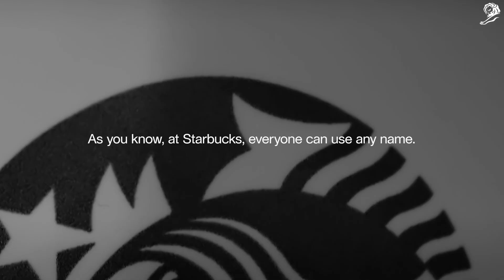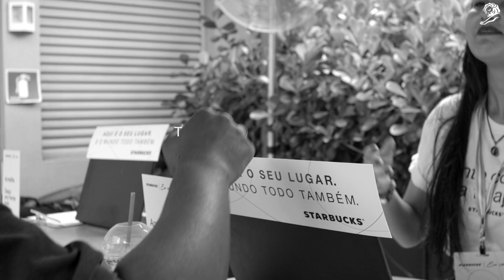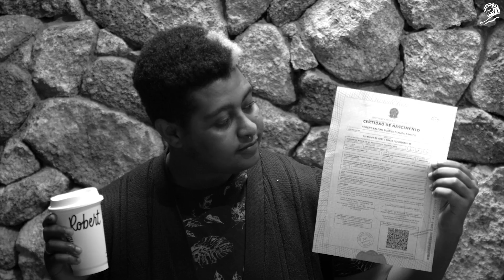Cannes Lions 2021 - I Am - Starbucks Coffèe Services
youmark.it - Grand Prix Glass the Lion for Change VMLY&R Brasile San Paolo